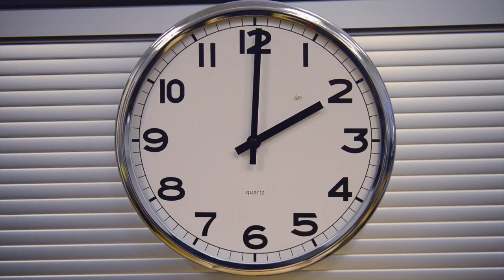🇳🇴 Top 5 Weirdest Things About Norwegian Culture & People! | Unveiling Norway's Unique Quirks 😲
Dive into the heart of Norway with us, a country celebrated for its breathtaking landscapes, rich history, and profound cultural roots. But beyond the fjords, the northern lights, and the Vikings lies a side of Norway that might surprise you. In this video, we uncover the "5 Weirdest Things About Norway" – aspects of Norwegian life that are unique, quirky, and utterly fascinating.

From the month-long high school graduation celebration known as "Russefeiring," where students don outrageous costumes and undertake bizarre challenges, to the country's extensive network of tunnels that weave through its mountainous terrain, Norway is full of surprises. We'll explore the curious tradition of the cheese slicer, a Norwegian invention that has become a staple in kitchens worldwide, and delve into the phenomenon of the Midnight Sun, where parts of Norway see continuous daylight for months.

But that's not all – have you ever heard of Slow TV? Norway takes broadcasting to an entirely new level with hours-long, often mesmerizingly mundane live coverage of train journeys, knitting sessions, and more. It's a testament to the Norwegian love for the simple, the slow, and the spectacularly weird.

Whether you're a seasoned traveler, a lover of all things Scandinavian, or just in search of some truly unique cultural tidbits, this video is for you. Discover the weirdness and wonder of Norway with us, and you might just find your next travel destination or a new quirky fact to share at your next dinner party.

Engage with Us:
Have you experienced any of these weird Norwegian wonders first-hand, or do you have other quirky Norwegian facts to share? We love hearing from our viewers and learning about your experiences and insights.

Don't forget to hit the like button, share this video with friends who appreciate the peculiar, and subscribe to our channel for more fascinating looks into the world's cultures and destinations.